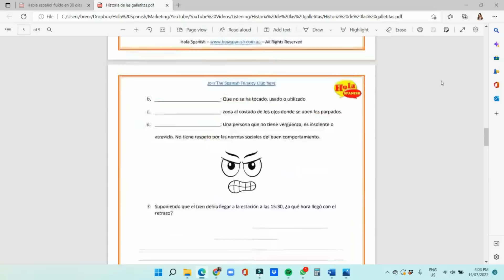Mejora tu Audio Comprensión con Historias en Español 🎧 Improve Spanish Listening Skills with Stories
Hoy vamos a aprender español con historias y un ejercicio de audio comprensión para mejorar tu español.
Lean Spanish with stories and improve your Spanish listening skills with this fun listening activity.

👉 Join my program: The Spanish Fluency Club 🎯and improve your Spanish with me